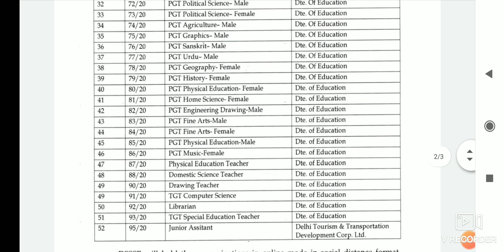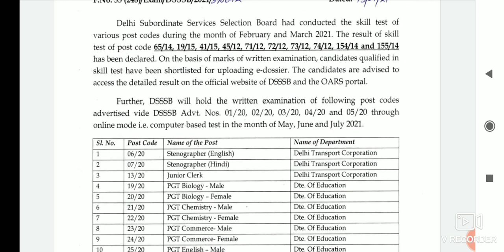Dsssb advt. no (1/20-5/20) Tgt, Pgt, Assistant, stenographer, junior clerk,/ Exam update// 13/4/21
Dsssb advt. no (1/20-5/20) अगले महीने exam Tgt, Pgt, Assistant, stenographer, junior clerk, तैयार हो जाओ। //Dsssb// Exam update// 13/4/2021